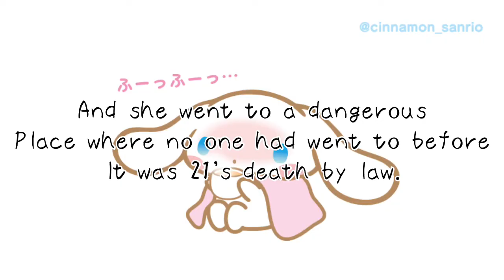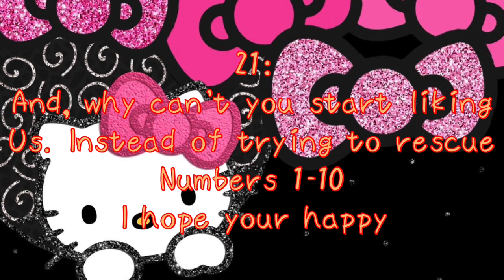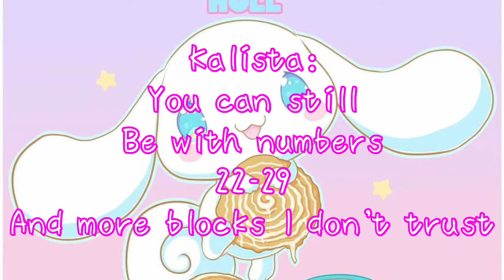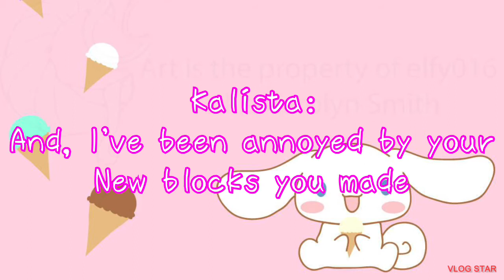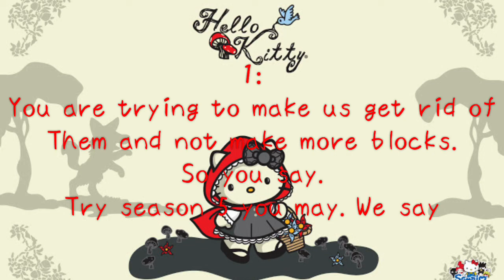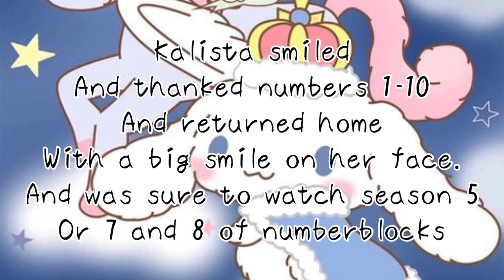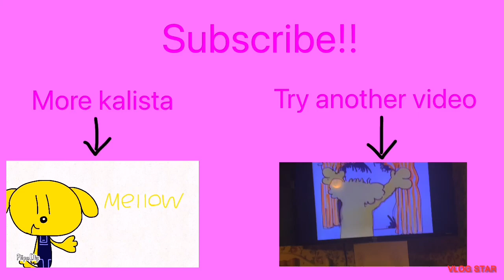(re-reupload) rescuing numbers 1-10: a kalista and friends story